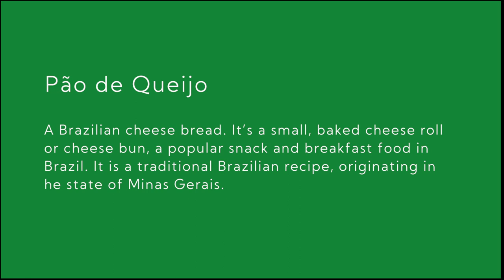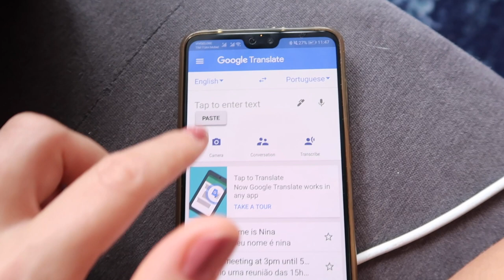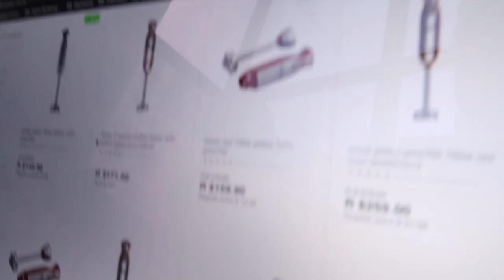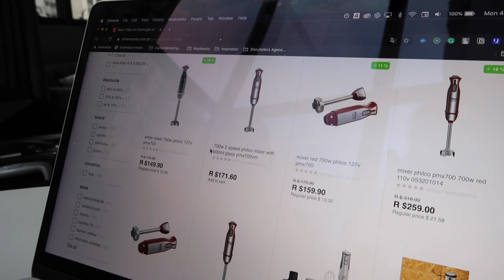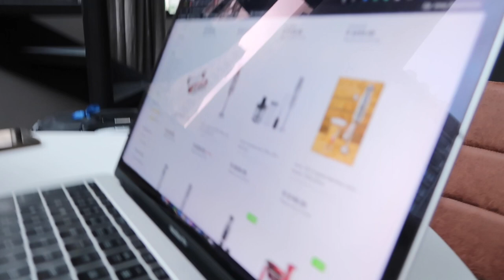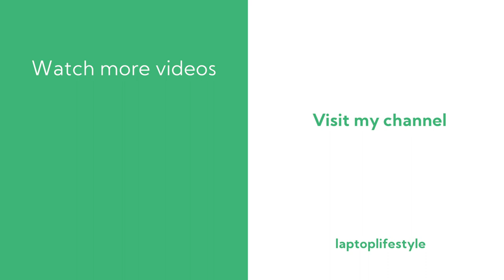DIGITAL NOMAD LIFE IN BRAZIL #02 👩🏼‍💻 THE FIRST WEEK IN SAO PAULO & LOTS OF PÃO DE QUEIJO 😍😍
My first 2 weeks in São Paulo, Our new apartment, LOVE LOVE Pão de Queijo🧀

I gotta tell you, time flies!! The first two weeks were pretty chill and it feels good to be back in civilization and the city. I enjoy things like eating out,  exploring the city and go for healthy brunches 💗

Something else very exciting these past weeks was meeting Marcos Family. We have been meeting on video calls a couple of times so I got to know them a little already luckily. His family is very kind and welcoming to me and it feels like a warm home ❤️

In this video, I'm showing you some snippets of our first two weeks in the big city. Hopefully, after our family trip, we can explore the city a bit more because these weeks we were super SUPER busy with work and switching apartments.. I also want to learn more Portuguese and eat Brazilian food, like not only Pão de Queijo 😂😂

For now, I am very very happy and comfortable here and suuuuper excited for the next coming months 🇧🇷

👩🏼‍💻 Link to my website design agency
Start Digital - Websites for Experts